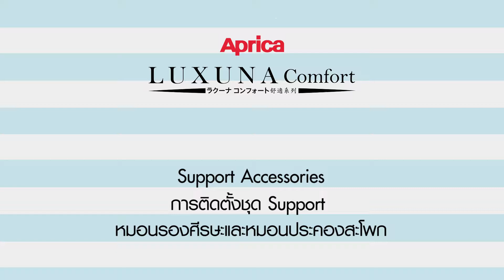วิธีใช้ รถเข็นเด็ก Aprica Luxuna Comfort ติดตั้งชุเ Sipport สำหรับเด็กแรกเกิด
- Support Accessories การติดตั้งชุด Support หมอนรองศีรษะและหมอนประคองสะโพก

Inbox : m.me/BabyGiftretail/
Line@ : @babygiftretail